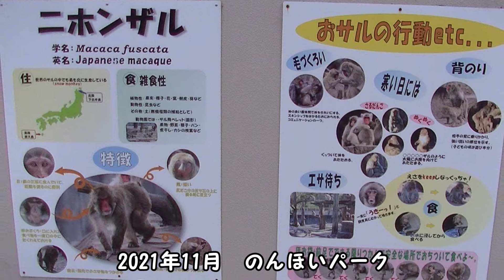【サル のんほいパーク】サブローとレイカ 2匹の子ザルが元気いっぱい「ピアノ：惑星ループ」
♠のんほいパーク（豊橋総合動植物公園）は、愛知県豊橋市大岩町にある動物園・植物園・自然史博物館・遊園地の4ゾーンで構成される複合施設です。
愛称は『のんほいパーク』。
「のん」と「ほい」は東三河地方の方言です。

♣ピアノの音色に癒されませんか？